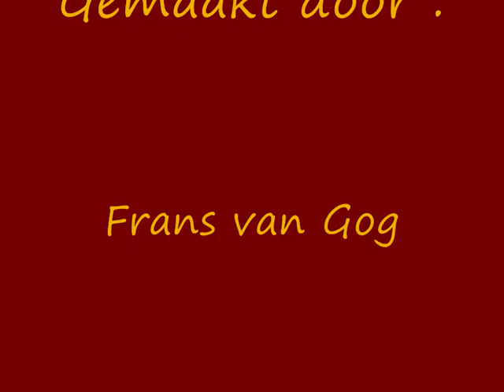Gebr. Aldenzee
DAF/GINAF